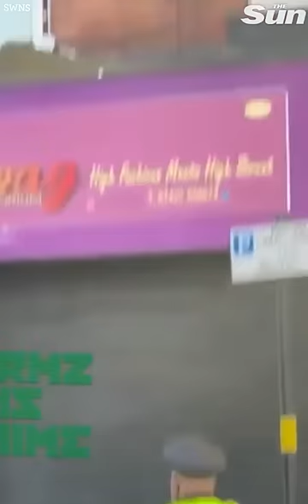'Drug dealer' chucks cannabis out the window in front of police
A SUSPECTED drug dealer opens a window and chucks out piles of cannabis — as stunned police look on.

The man tipped boxes of marijuana from a flat above a shop.

As the pungent weed piled up on the roof of the clothes store and on the pavement, officers could be seen collecting it into evidence bags — even using a dustpan and brush.

Video of the astonishing incident was posted online, with cheeky users quick to point out the shop is called Swag with the slogan: “High fashion for the high street”.

One man recording footage says: “This geezer has ounces and he’s throwing them out the window.

"All of his weed is across the floor. He threw a box straight out the window.”

A viewer said: “Doing illegal activities on top of a shop called swag is just asking for trouble.”

Another added: “Imagine having a drugs den above a shop boasting about high fashion, lol.”